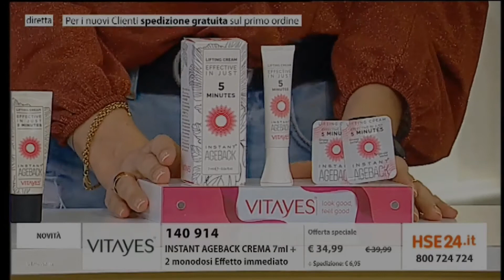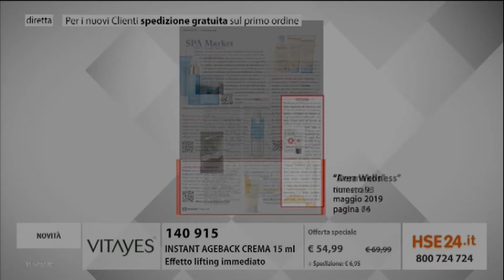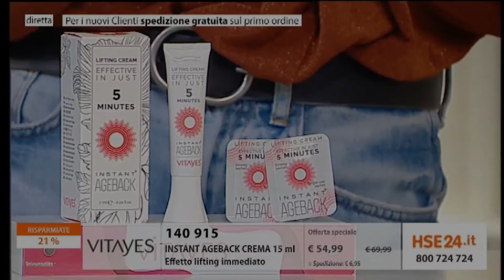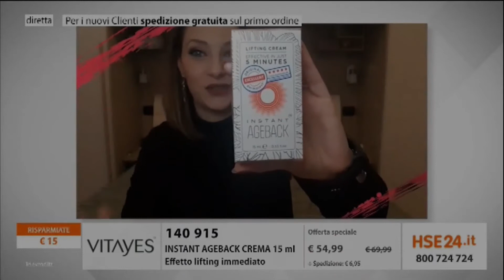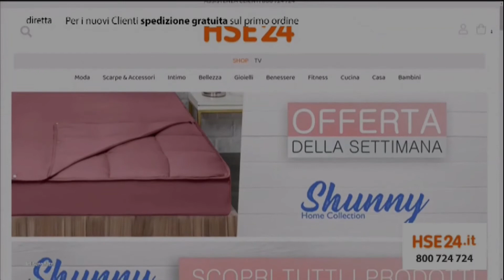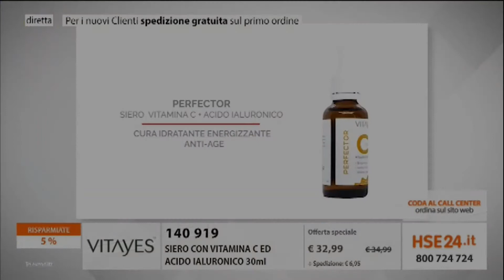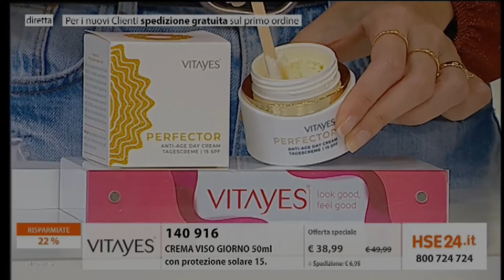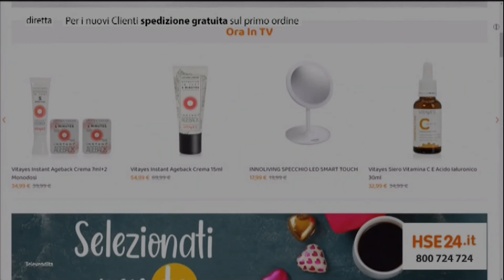5. Live Vitayes su HSE24 Italia INSTANT AGEBACK & PERFECTOR 2021 02 10 h18 00